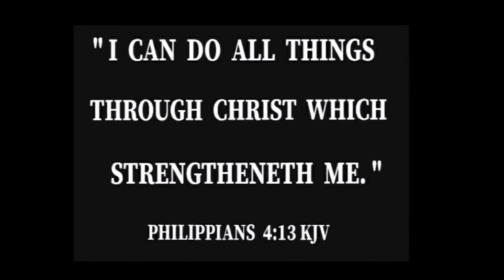Adele || Küelox Charcoal Pencils || Art Tutorial